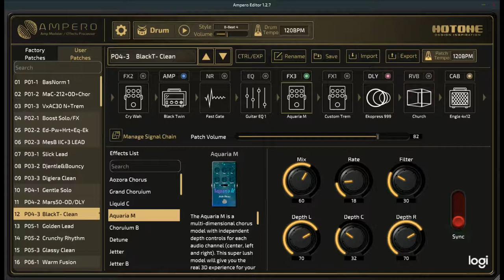Happy sunday ;)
Sniplet of NOT finished number LOL